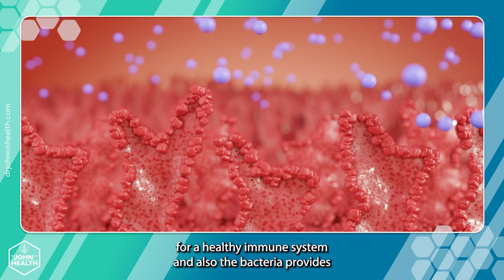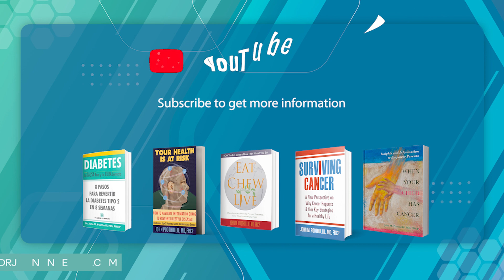Intermittent Fasting - Dr. John on Health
intermittent fasting help with weight control?  Dr. John explains why it could be counterproductive in some cases.

Follow Dr. John on social media.